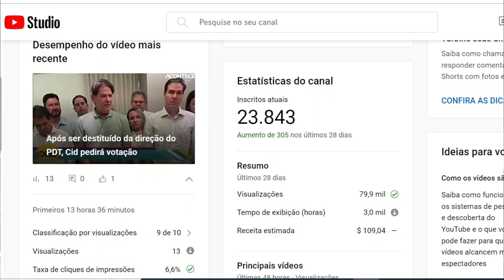Em Camocim, arrombamentos e furtos aumentaram nos últimos meses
Os arrombamentos e furtos em pontos comerciais, aumentaram nos último meses de 2023. A comunidade busca saber o que será feito para combater esses ataques.
Os criminosos agem com mais frequência durante a noite, mas durante o dia também. Os criminosos invadem residências e pontos comerciais no centro da cidade de Camocim. A frequência desses casos preocupa os donos de comércios.